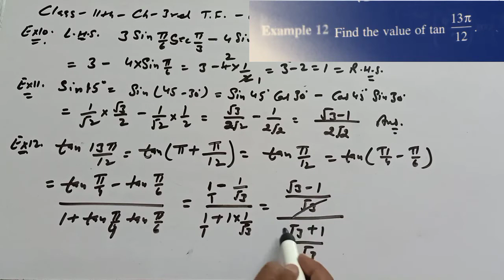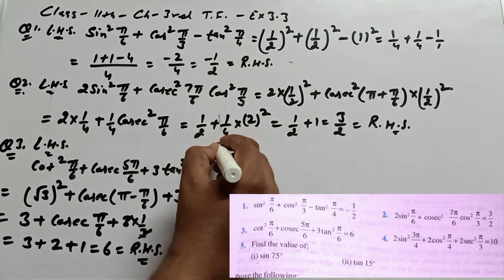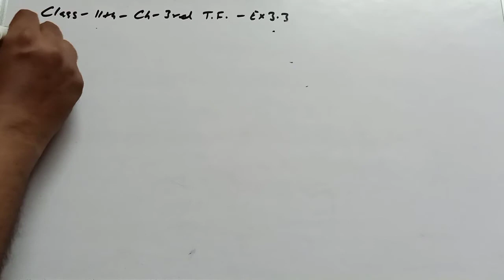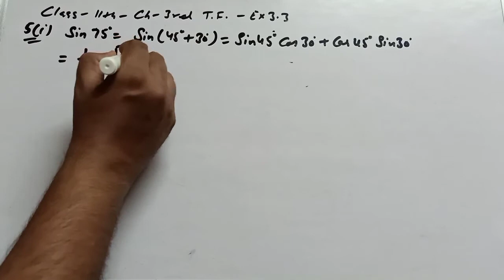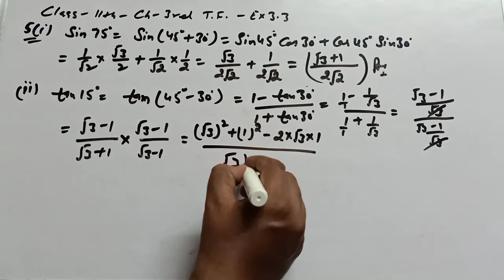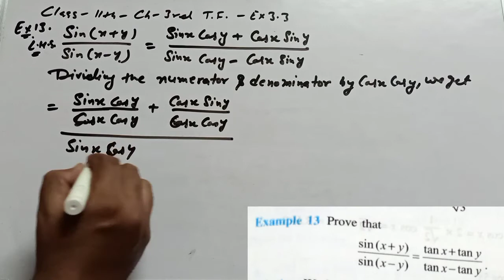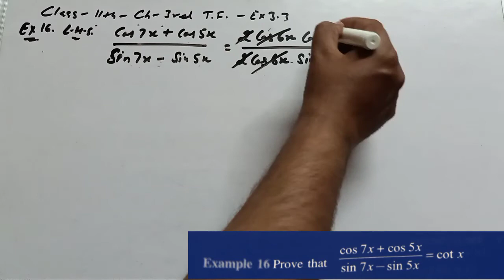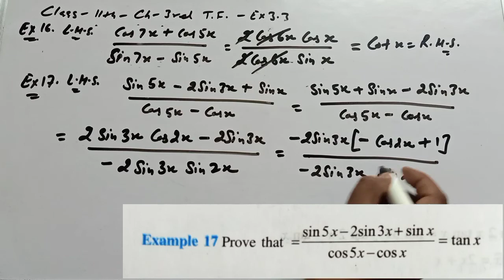Ex. 3.3 Q1 to Q5 Examples 10 to 17 Class 11th Chapter 3rd Trigonometric Function / Formula Part 5